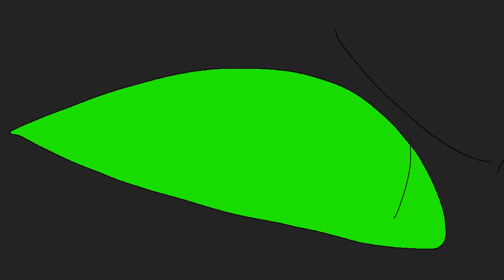INTERLUDE IV SHOWTIME (scrapped)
Greetings mortals

Sorry I gave up but I started this months ago and really didn’t have any motivation to finish it

Characters
Jason
Luke

—Jason 😸